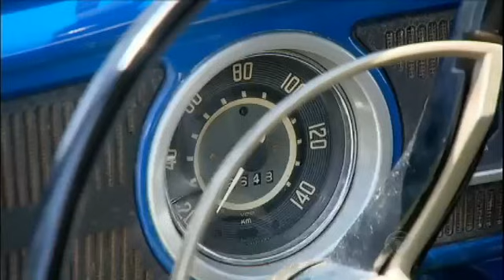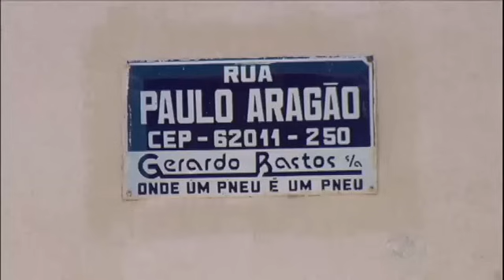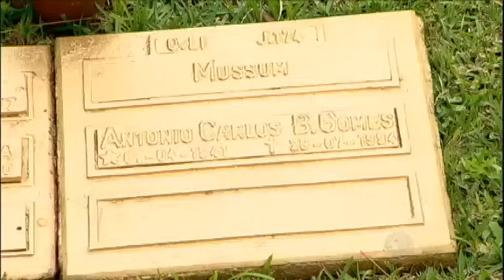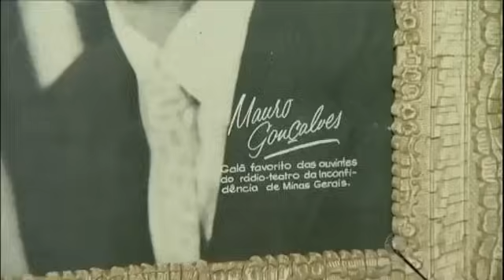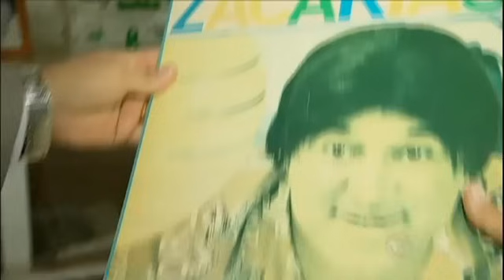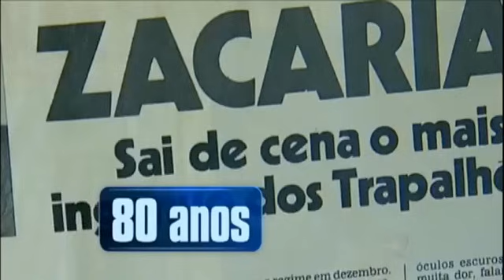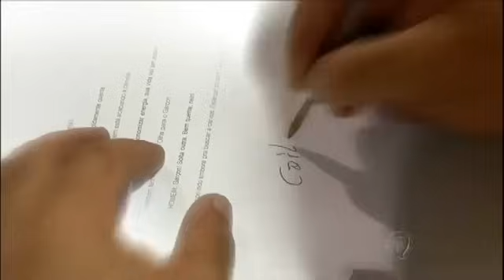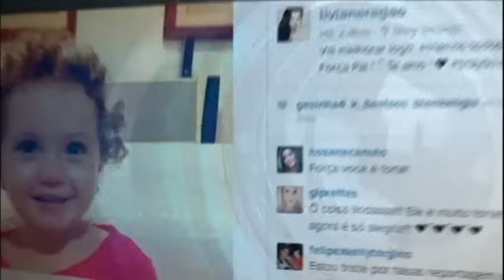Da infância no sertão ao sucesso Câmera Record conta a história de Renato Aragão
O Câmera Record desta quarta (26) preparou uma bela homenagem a um dos maiores humoristas do País. Conheça a infância no sertão, o sucesso na cidade grande, o surgimento dos Trapalhões, a perda de Mussum e Zacarias e a longa amizade com Dedé. Acompanhe a história de Didi.